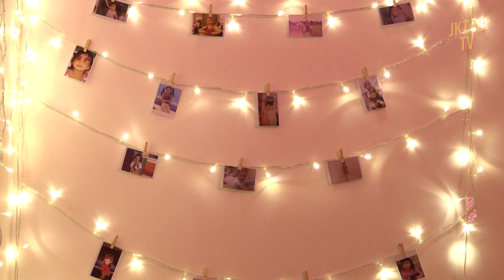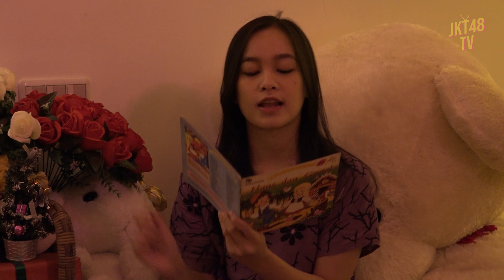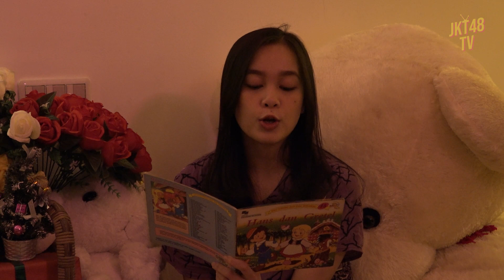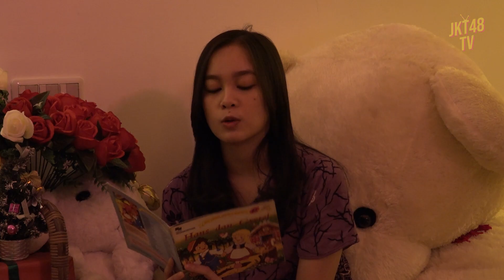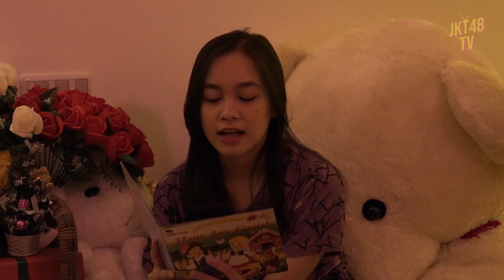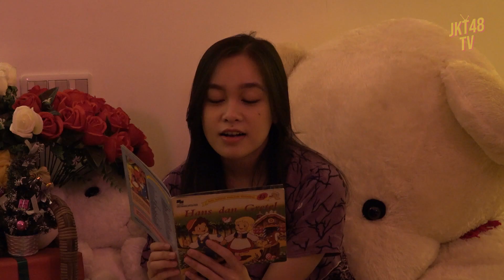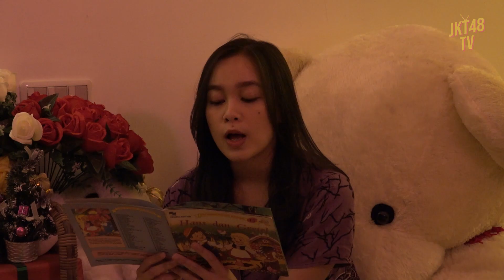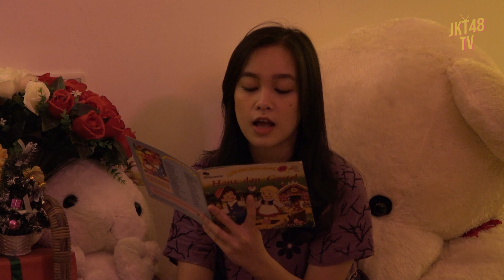[Dongeng Sebelum Tidur] Hans dan Gretel, Dongeng Anak Pemberani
Malam ini 3 bersaudari Jessi, Zee, dan Christy mendengarkan dongeng berjudul Hans dan Gretel dari Ibu Nadila.

Mereka belajar bahwa dalam keadaan menyeramkan pun pasti ada harapan. Selain itu, jangan tertipu dengan tampak luar yang indah seperti rumah kue itu ya karena ternyata itu rumah penyihir!

Apakah kalian juga pernah tertipu seperti itu?